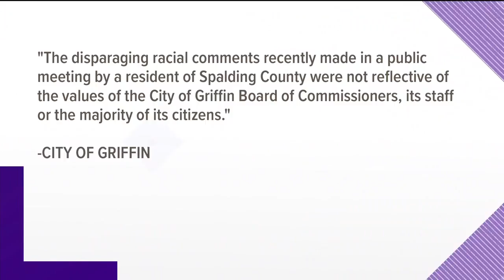City of Griffin responds to racial slur at commission meeting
The racist language was used by a former elected official.